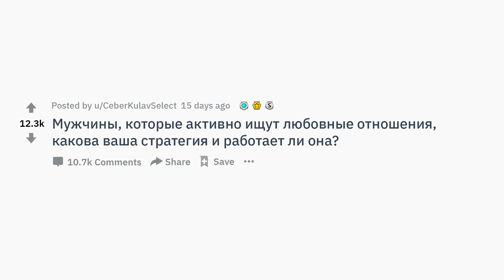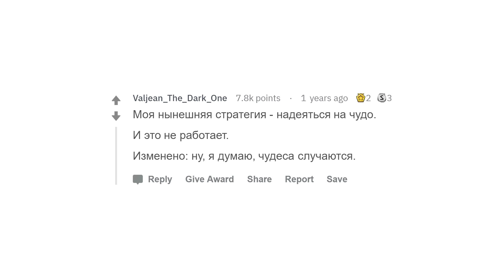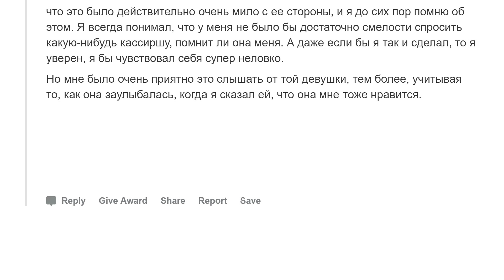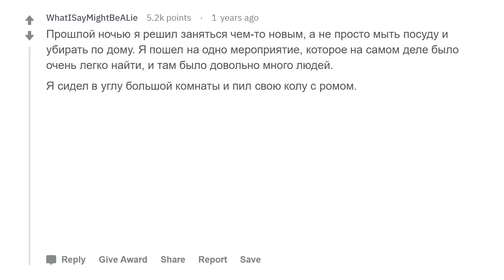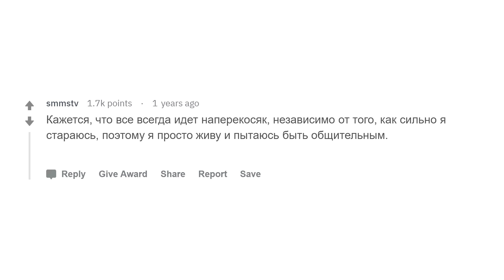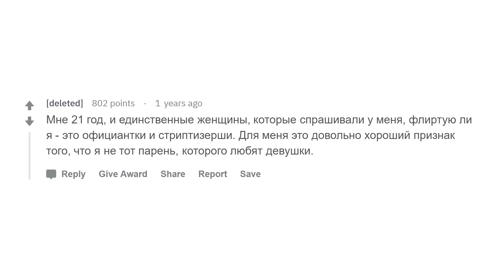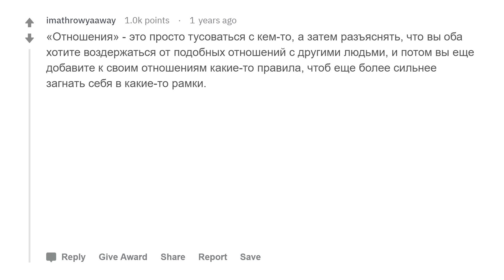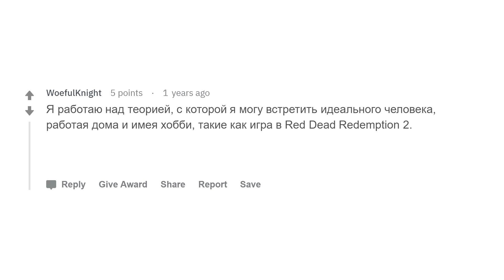Какие крутые способы знакомств вы знаете?